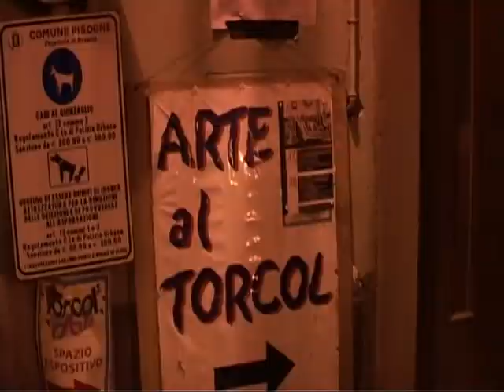STORIA DI FEROCIA E CRUDELTA'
GRAZIE!

L'artista camuno Giuliano Pe espone nello spazio Torcol Art di via di mezzo a Pisogne una serie di opere realizzate nel tempo, dedicate al tema dell'Olocausto, del dolore, della ferocia dell'uomo sull'uomo, in un percorso polimaterico che aiuta a meditare e non lascia indifferenti.